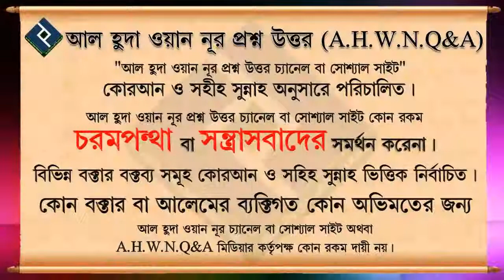লটারি হালাল না কি হারাম ᴴᴰ┇শায়খ বুরহান উদ্দিন ইস্কান্দর মাদানী